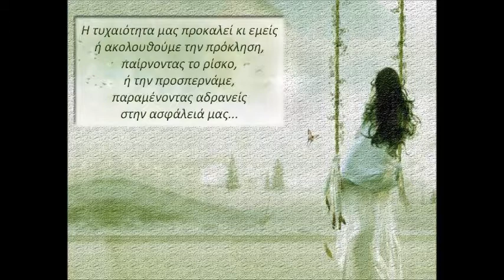ΣΤΑΥΡΙΑΝΗ ΣΤΕΦΑΝΟΥ - Όταν ο Θεός έπλασε την Εύα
Ένα video με αφορμή το αφιέρωμα στην κυρία Σταυριανή Στεφάνου και το βιβλίο της "Όταν ο Θεός έπλασε την Εύα"" των εκδόσεων ΛΙΒΑΝΗ για την σελίδα Θεματοφύλακες βιβλίων.
Επιμέλεια video : Nagia